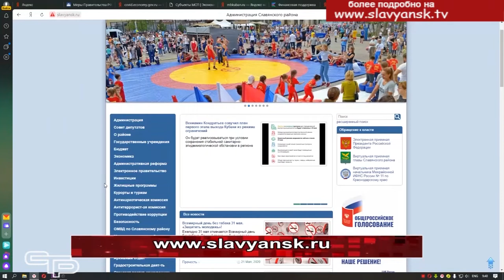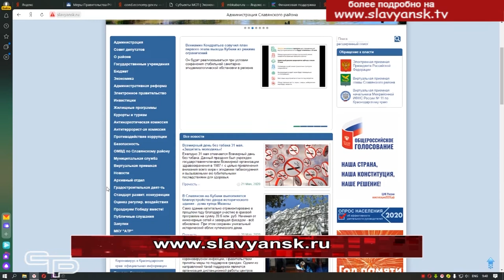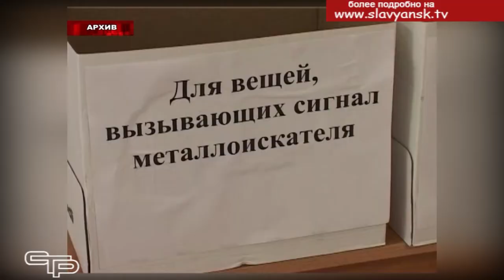Коротко о главном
Установлены точные даты проведения Единого Государственного экзамена, предприятия, пострадавшие от коронавируса получат господдержку, а также о том, на какую помощь могут рассчитывать мигранты, оставшиеся на территории России, смотрите в блоке коротких новостей